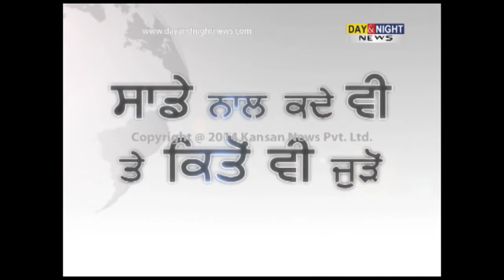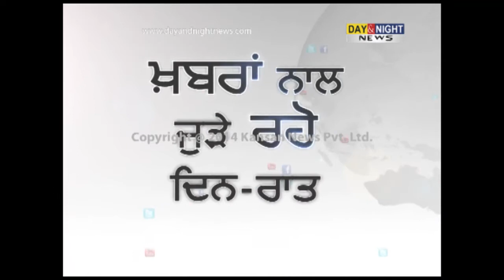Dope test made mandatory during recruitment process in Punjab